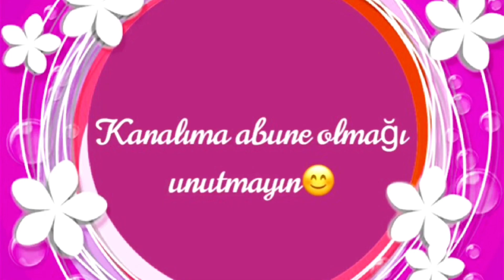UNSUZ HALVANIN HAZIRLANMASI,ÇOX LƏZZƏTLİ VƏ HAZIRLANMASI ÇOX ASAN OLAN HALVANI SİZ DƏ HAZIRLAYIN.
RESEPT.
Mannı yarması (irmik) - 1,5 xrustal st (bardak).
Süd - 1 st.
Su - 1 st.
Şəkər tozu - 1 st.
Kərə yağı  (tere yağı) - 100 qr.
Duru yağ (sıvı yağ) - yarım su st.

РЕЦЕПТ.
Манная крупа - 1,5 ст.
Молоко - 1 ст.
Вода - 1 ст.
Жидкое масло пол ст.

YOUTUBE KANALIMA ABUNE OLMAĞI UNUTMAYIN.